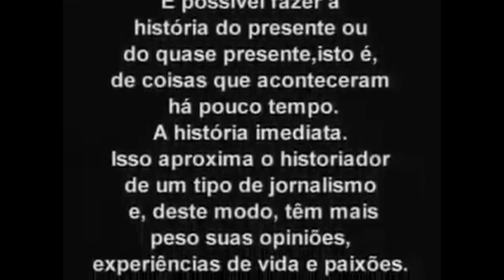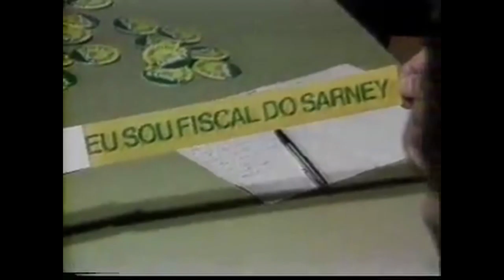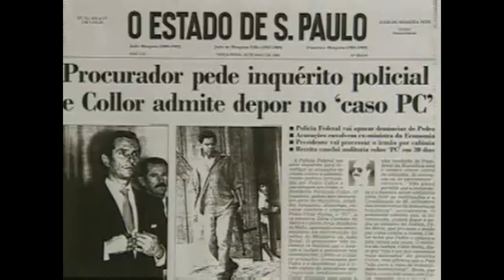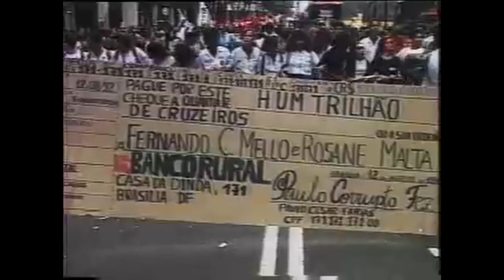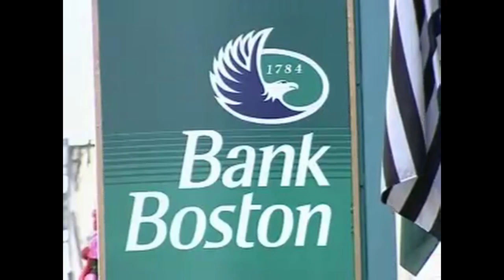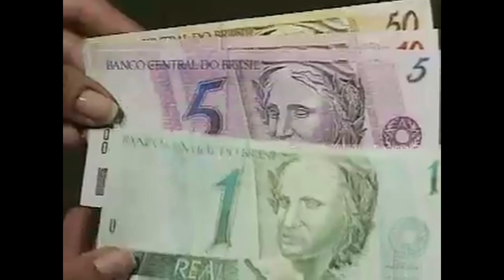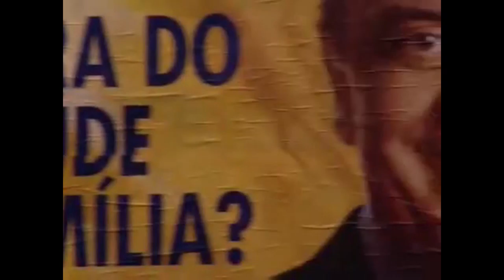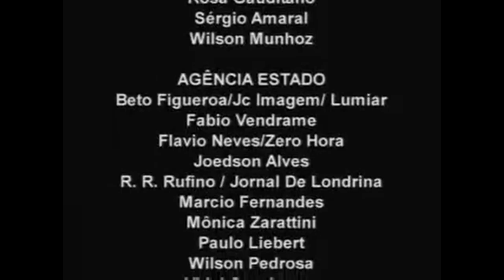História do Brasil por Boris Fausto - Ep. 7 - Redemocratização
Série Especial em 7 episódios, narrada por Boris Fausto, compilando de forma sucinta os principais capítulos da história do Brasil. Neste último capítulo:
O Regime Autoritário, a morte de Tancredo Neves, o Governo Sarney e a retomada da liberdade democrática.
O agravamento dos problemas econômicos e a adoção do Plano Cruzado.
A Constituição de 1988. O melancólico fim do Governo Sarney.
As eleições de 1989, o plano Collor e os fatos que culminaram no Impeachment.
O governo de transição de Itamar Franco, o plano Real e o governo de Fernando Henrique Cardoso. O avanço das privatizações.
A ascenção de Lula ao governo.

Serenity de Audionautix é licenciada de acordo com a licença Atribuição 4.0 da Creative Commons.